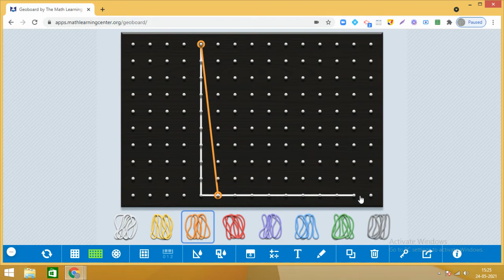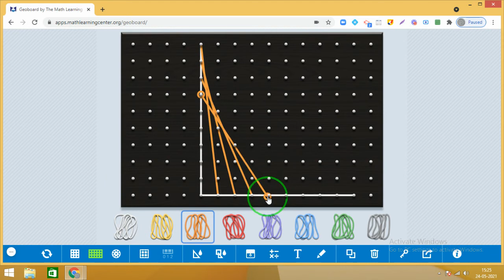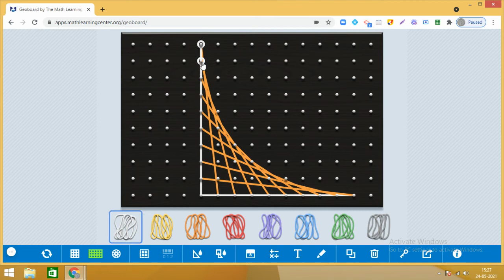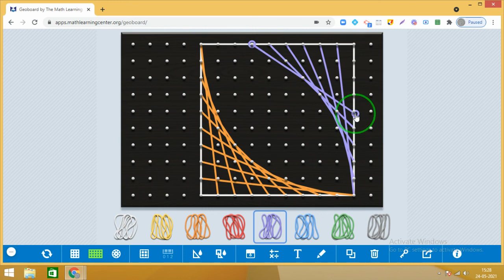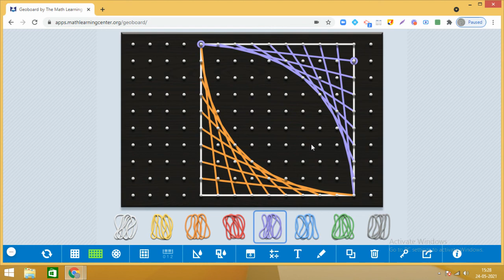Maths Activity | Making Line designs on GeoBoard (in Hindi) | Using Online GeoBoard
Making Line designs

While teaching Mathematics in an online environment, we use online GeoBoard available . It is an awesome application which makes teaching learning of Mathematics interesting, engaging, joyful and fruitful.
Thanks to the Math Learning Centre for developing this app.
Learn how to create a curve using line segments

GeoBoard Activities